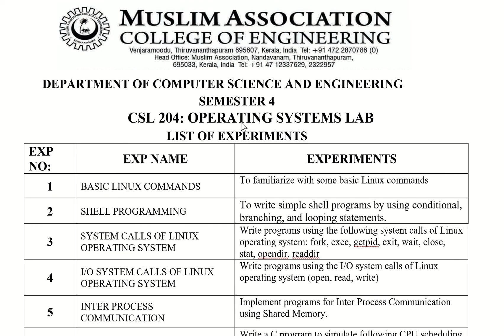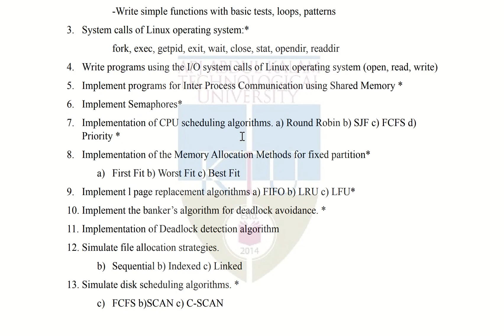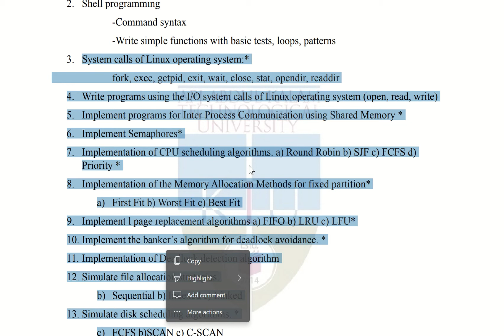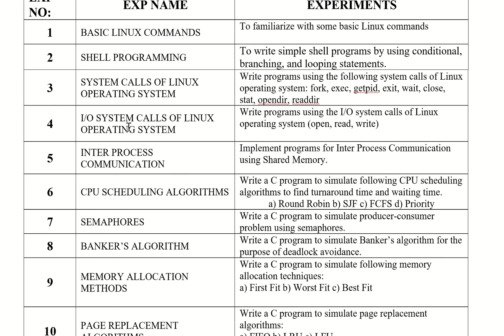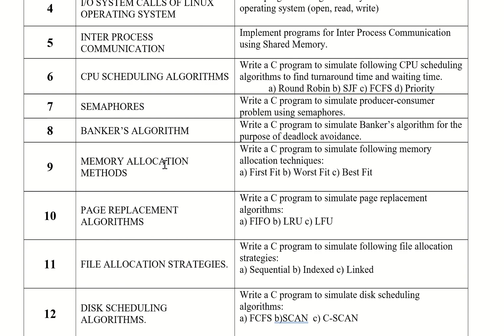OS LAB MANUAL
Explains the different experiments to be done in OS lab.(S4 CSE: 2019 Scheme)